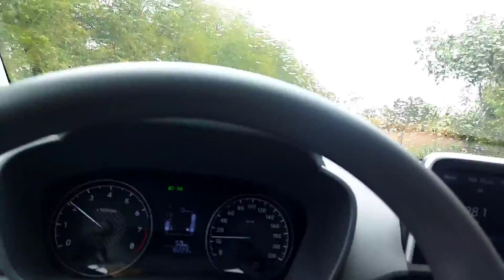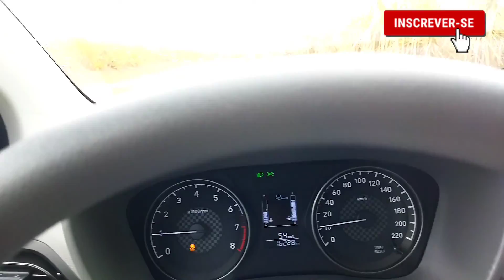HB20S no Estremo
Veja Agora o Método que Eu Uso para Criar Negócios de Sucesso na Internet e Como Você Também Pode Fazer

Curso completo pago

curso gratuito